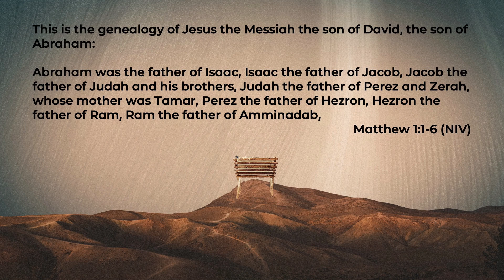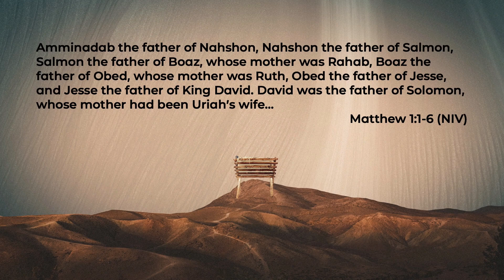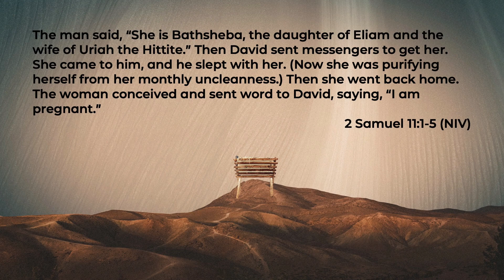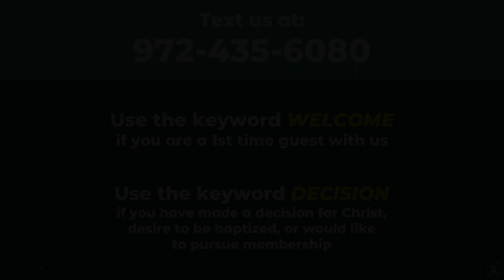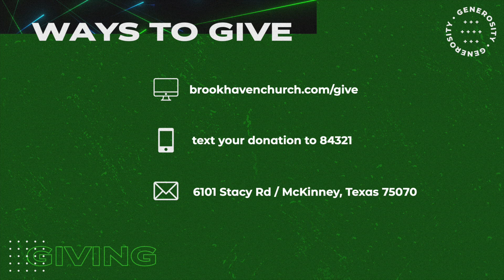The Genealogy of Jesus: Part 4 | Livestream for January 3rd, 2021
No matter what has happened to you, God loves you, accepts you, wants to bless you and use you.

2 Samuel 11:1-5 NIV